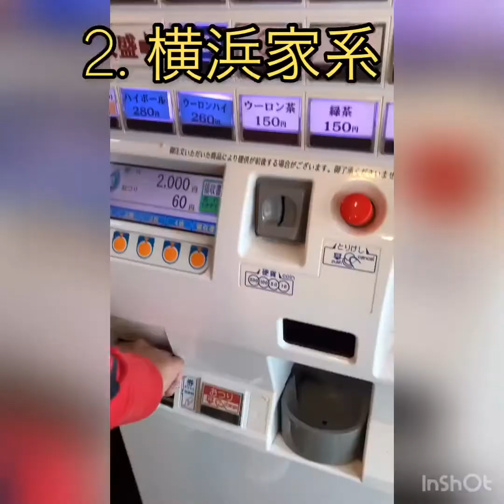大和屋 ＯＲ 横浜家系ラーメン (Yamatoya or Yokohama Ramen)